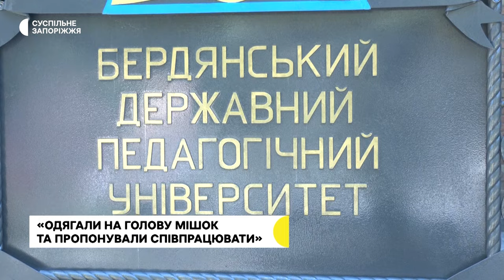Історія ректора одного з вишів тимчасово окупованого Бердянська на Запоріжжі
Вони змогли переїхати до Запоріжжя та розпочати навчання з нового місця дистанційно. Ректор Бердянського державного педагогічного університету Ігор Богданов розповідає, місяць частині викладачів вишу довелося пропрацювати в окупації, згодом вдалося евакуюватися до обласного центру. Як працюють нині та що планують після повернення у рідне місто - розповів Олені Лисенко.